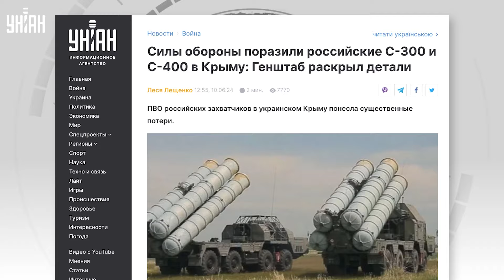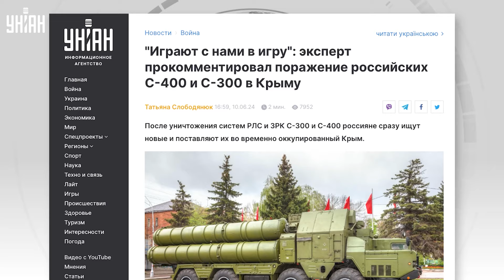СВЕРШИЛОСЬ! Над Украиной закрыли небо: Новые Patriot заступают на службу. Путинским ракетам - ХАНА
RU - Киеву передают новые системы ПВО Patriot. О каком количестве идет речь, когда их ждать, как они смогут защитить украинское небо - узнавайте в сюжете.

UA - Києву передають нові системи ППО Patriot. Про яку кількість йдеться, коли на них чекати, як вони зможуть захистити українське небо - дізнавайтеся в сюжеті.